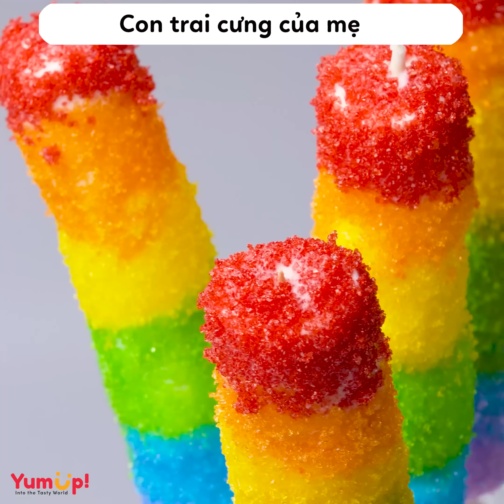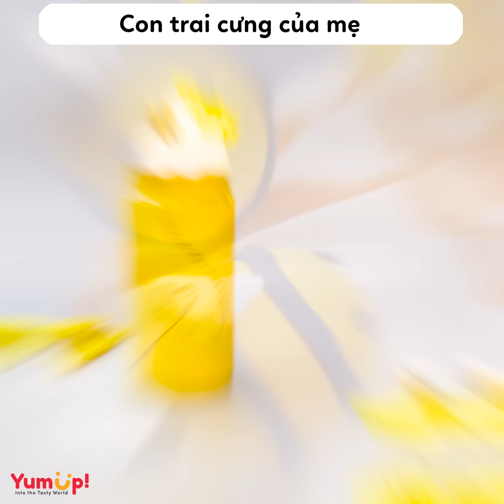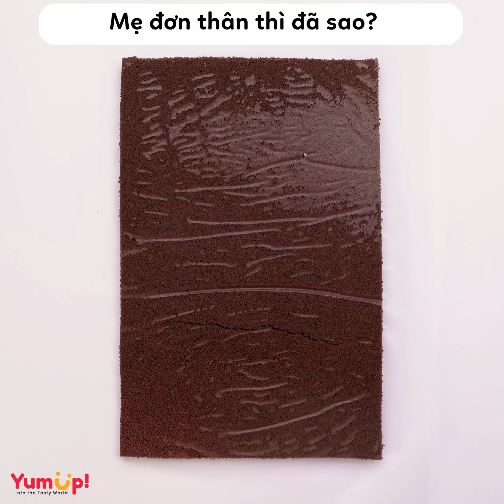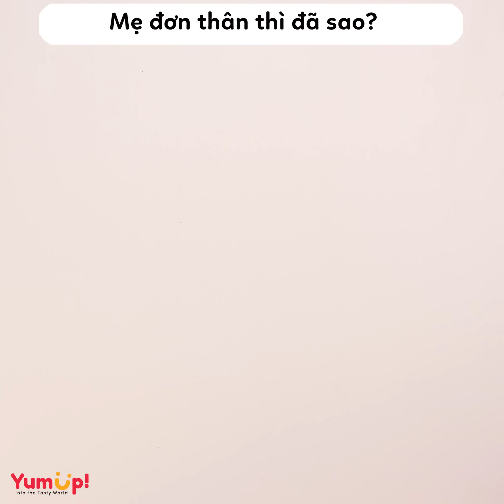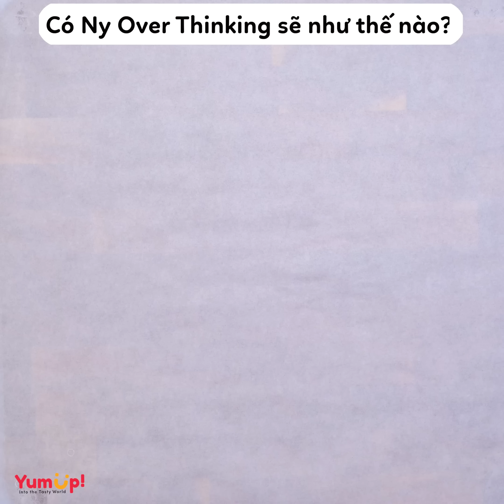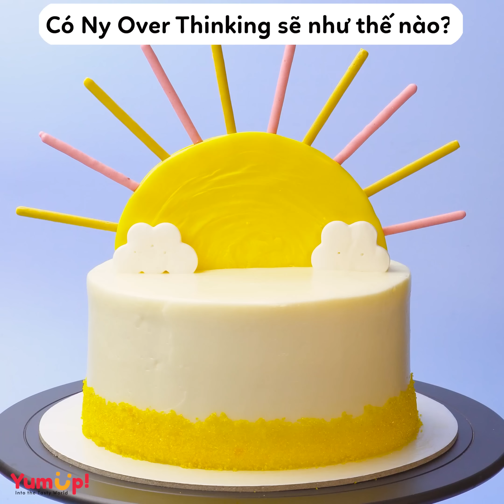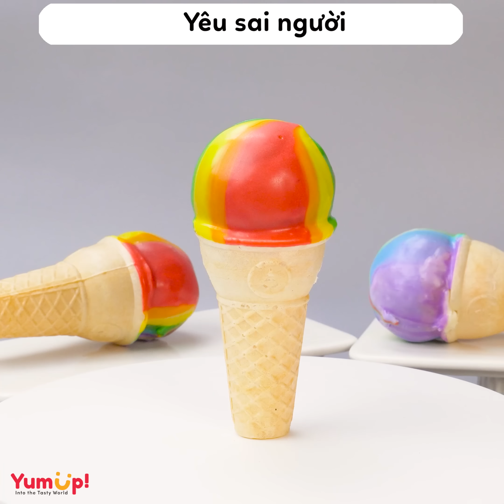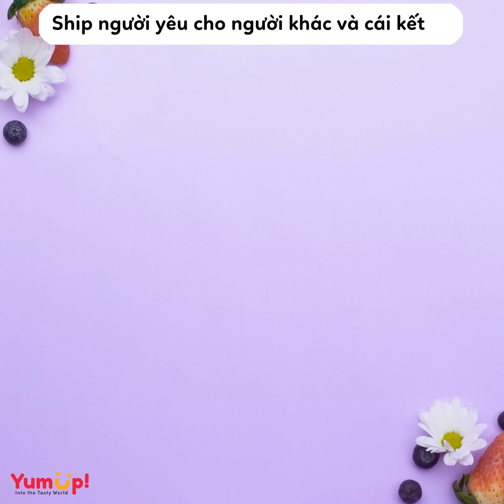Radio số 378🌈 Con trai cưng của mẹ 🌈 Tiệm Bánh Radio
00:00 Con trai cưng của mẹ
03:20 Mẹ đơn thân thì đã sao?
07:02 Có Ny Over Thinking sẽ như thế nào?
10:23 Đừng vì chồng phản bội mà làm tổn thương con cái
14:40 Yêu sai người
18:56 Sợ hãi khi bị nyc đòi xiên
21:43 Ship người yêu cho người khác và cái kết đắng lòng
24:34 Quá khứ bị vấy bẩn P1
28:54 Bài Văn của Fan Đông